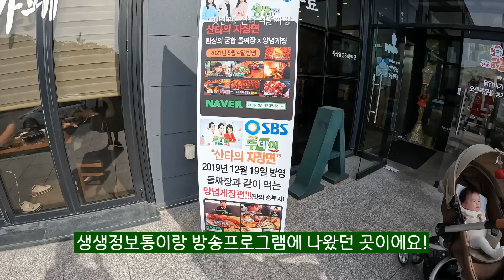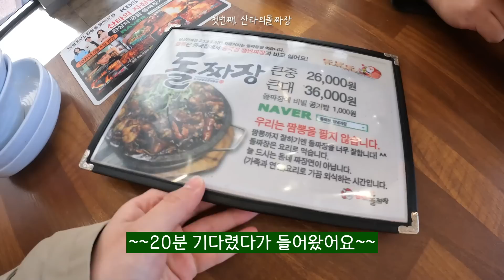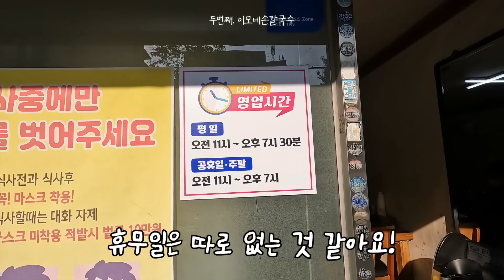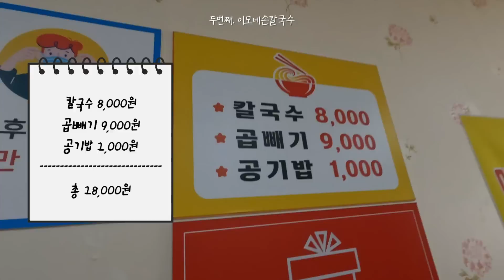(노광고) SNS 맛집은 진짜 맛있을까..? 리얼후기🔥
안녕하세요 똥그리입니다:)
SNS맛집을 털어보았습니다!!
아기랑 같이 가서 먼 곳은 못 갔어요ㅠㅠ
담에는 서울 맛집도 뿌셔뿌셔 해보도록 하겠슴다!!
그러면 오늘도 봐주셔서 감사합니다!
00:00 시작!
00:19 산타의돌짜장
05:29 이모네손칼국수
08:05 시몬스테라스
12:14 이진상회